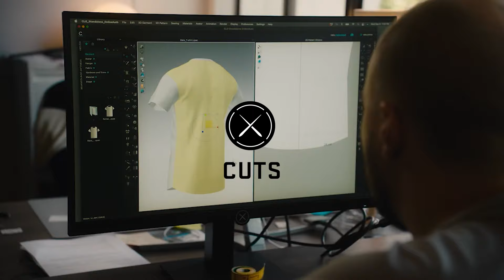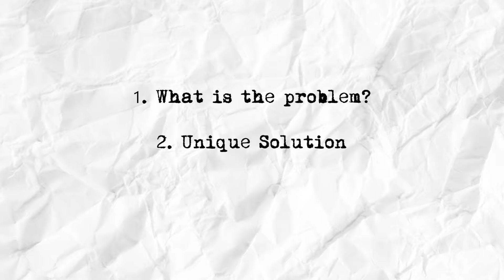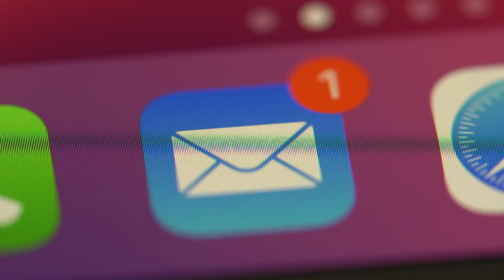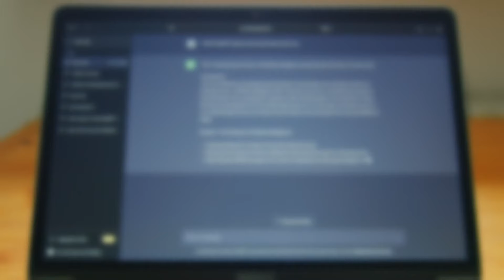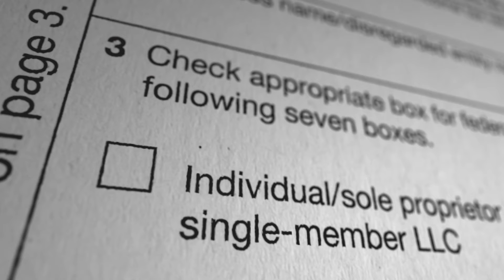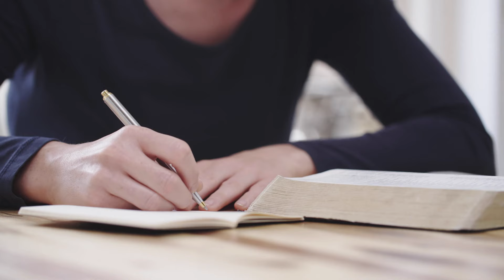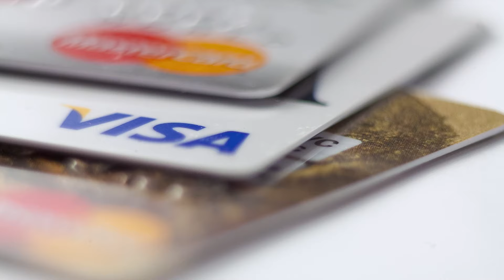7 Habits Stopping You From Being A Millionaire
🚀 Ready to unlock the millionaire mindset and navigate the journey to wealth? Dive into the secrets and strategies that separate the financially savvy from the rest. In this video, we're peeling back the layers on the habits, pitfalls, and actionable steps you can take to grow your net worth to $1 million and beyond, even if you're starting from $0. From the power of solving big problems to the essentials of sweat equity, get ready for a no-holds-barred guide to achieving financial freedom. Whether you're a budding entrepreneur or aiming to elevate your financial game, this video is your roadmap to success. 🌟

Blue Ocean Strategy by W. Chan Kim and Renée Mauborgne

00:00 - Introduction to Millionaire Mindset
00:16 - The Big Mistakes to Avoid
00:38 - Defining a Millionaire & Solving Big Problems
01:18 - The Power of Solving Problems in Business
02:00 - The Employee Pathway to Millionaire Status
02:18 - Problem-Solving Framework for Brands
03:44 - Scratching Your Own Itch: A Success Story
05:00 - Sweat Equity & The First Steps Towards Success
06:52 - Why Reading & Continuous Learning Matters
07:53 - Top 3 Books That Changed My Business Game
10:37 - Health: The Unsung Hero of Wealth Building
13:34 - The Morning Routine for Success
14:24 - Debt: The Millionaire's Kryptonite
17:28 - The Long Game: Patience & Persistence
18:49 - The Role of a Coach in Achieving Success
21:14 - Next Steps: Crafting a Winning Marketing Strategy